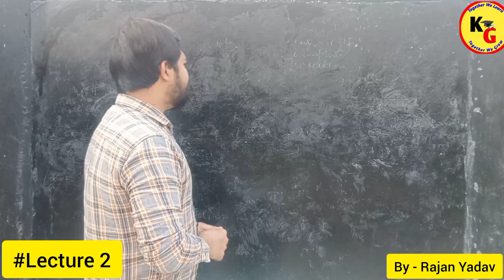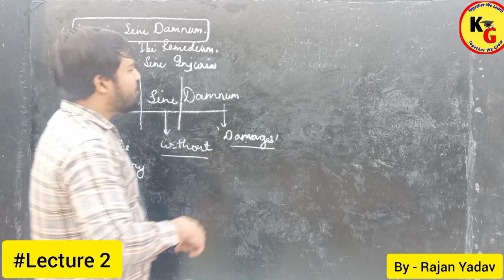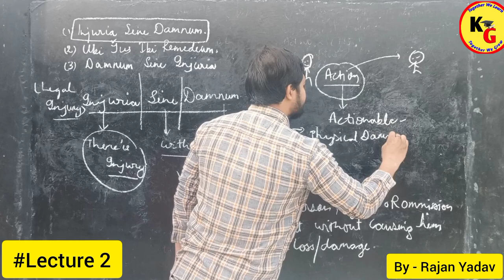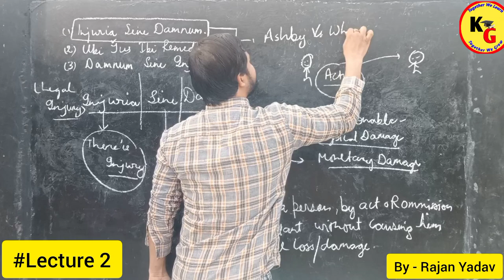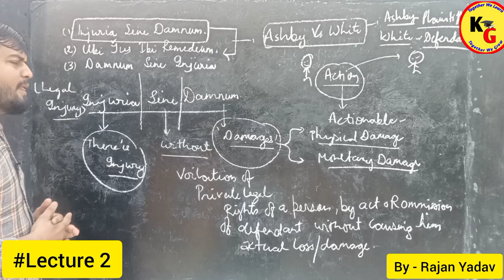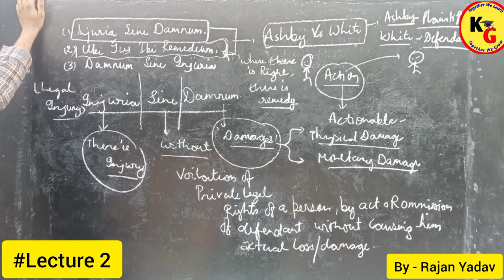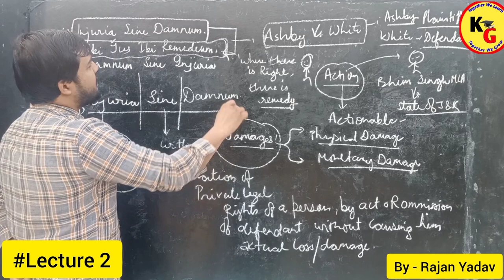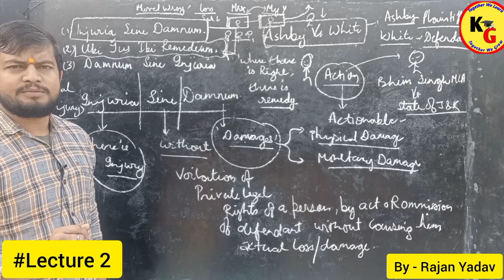Law of Torts Class 2 | Injuria Sine Damnum Explained with Case laws | Knowledge Grip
Law of Torts Class 2 | Injuria Sine Damnum Explained with Case laws | Knowledge Grip @PWLawWallah

In this video we will discuss about the complete concept INJURIA SINE DAMNUM with two leading cases Ashby Vs White and Bhim Singh MLA vs State of J&K.

Injuria Sine Damnum, Damnum Sine Injuria General Principles of Tortious Liability YG LAW CLASSES
Damnum Sine Injuria Gloucester Grammar School Law of Torts Anurag Rishi
Injuria Sine Damnum Ashby v White law of torts law guru
What is difference between Damnum Sine Injuria and Injuria Sine Damnum Damnum Sine Injuria
law of torts video 2 Injuria Sine Damnum
Injuria Sine Damnum and Damnum Sine Injuria law of torts theory of Abrogation.

law lectures by Rajan Yadav,Rajan Yadav,law of torts by Rajan sir,law of torts lecture by Rajan sir,Injuria Sine Damnum,Injuria Sine Damnum and Damnum Sine Injuria in Hindi,Injuria Sine damno,Injuria Sine Damnum case law,Injuria Sine Damnum and Damnum Sine Injuria,PW law wallah,study IQ judiciary,linking laws,unacademy judiciary world,law with twins,law guru anurag Rishi,YG law classes,tort law lectures,Theory of Abrogation,Vidhik shiksha,Unacademy

ID - ra.jan9827